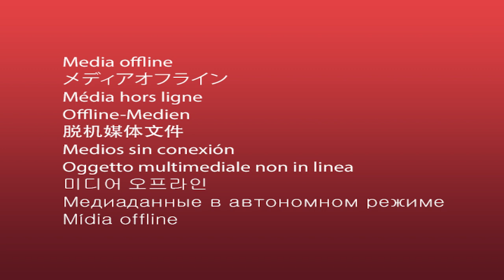ಹೆಗಲ ಮೇಲೆ ಟವೆಲ್ ಹಾಕೊಂಡು ನಾನು ಹಾಡ್ತೀನಿ ಅಂದರೆ ಅದು ಆಗಲ್ಲ.!।ಹನುಮಂತಪ್ಪ ಆಯ್ಕೆ ಆಗಿದ್ದೇಗೆ ಗೊತ್ತಾ?|Hanumantha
Here Saregamapa show mentor Suchethan Rangaswami share his expirience and he talk about kannada sensational singers Hanumantyhappa and sanjith hegde. he talk about their saregamapa journey.